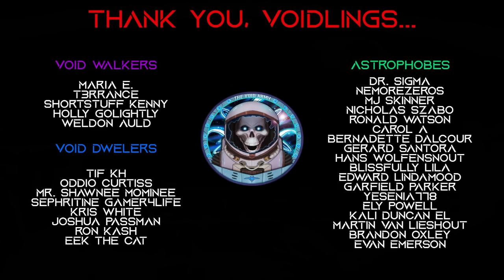Sci-Fi Short Story "A Strange Planet" | Audiobook Narration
Author ► A_Vespertine